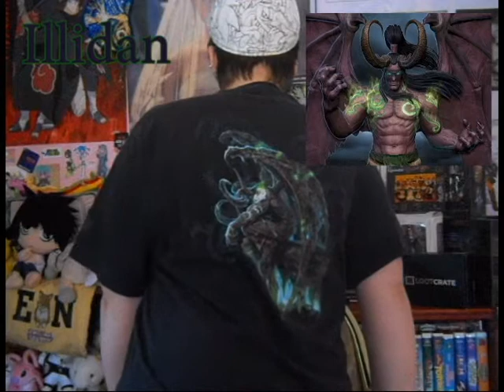Top 5: Video Game Villains!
These are mine, what are yours?
5.) Illidan
4.)Sarah Kerrigan
3.) Ultimecia
2.) Kuja
1.) Dr Robotnik